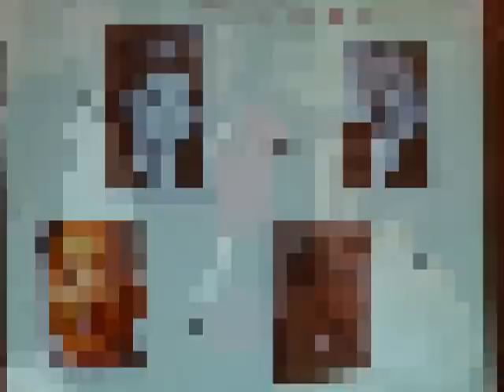Pallotti Feast 2013, Second day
20 Gennaaio
12.30: Basilica di San Pietro - Vaticano
Santa Messa presieduta da S.E. Rev. ma. Card. Angelo Amato, Prefetto della Congregazione della cause dei Santi.

15.30: "La famiglia Pallottina in festa: ricordi, testimonianze, interviste, immagini